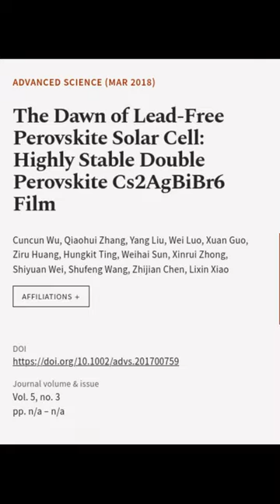The Dawn of Lead‐Free Perovskite Solar Cell: Highly Stable Double Perovskite Cs2AgBiB... | RTCL.TV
### Keywords ###

### Article Attribution ###
Title: The Dawn of Lead‐Free Perovskite Solar Cell: Highly Stable Double Perovskite Cs2AgBiBr6 Film
Authors: Cuncun Wu, Qiaohui Zhang, Yang Liu, Wei Luo, Xuan Guo, Ziru Huang, Hungkit Ting, Weihai Sun, Xinrui Zhong, Shiyuan Wei, Shufeng Wang, Zhijian Chen ,and Lixin Xiao
Publisher: Wiley
DOI: 10.1002/advs.201700759

### Video Timestamps ###
0:00:00 - Summary
0:00:49 - Title
0:00:55 - End